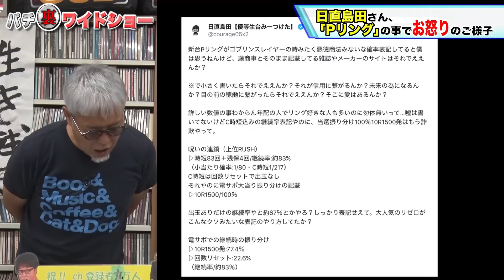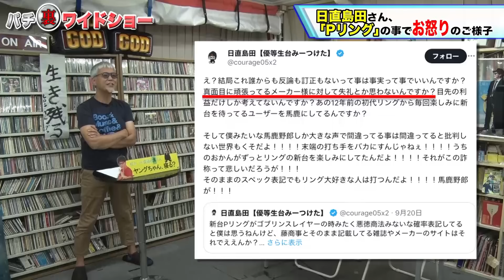日直島田さん激怒!／谷村ひとし大先生､生涯収支9,600万円突破／米YouTuberさん､パチンコ実戦を公開／ダメ絶対!?掛け持ち遊技!!「パチ裏ワイドショー」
日直島田さん､Pリングの事でお怒りのご様子
谷村ひとし先生､ついに生涯収支が9,600万円突破!
米YouTuberが日本でパチンコを打つ動画を公開
｢場所取りするな!｣でケンカ! 42歳アルバイトの男を逮捕!!

毎週 火・金・土・日曜日 に更新します。